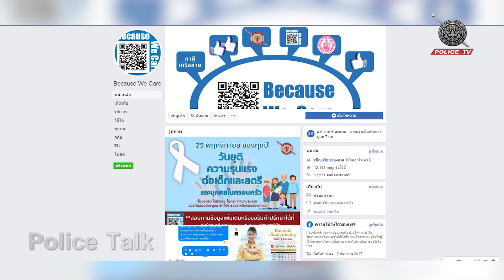รายการ POLICE TALK : พูดคุยกับคุรหมอ " โรคซึมเศร้า "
โรคซึมเศร้า เป็นโรคหนึ่งซึ่งสามารถเกิดขึ้นได้ในช่วงชีวิตของคนเรา เหมือนกับโรคทางกายอื่นๆ เช่น เบาหวาน ความดันโลหิตสูง การเป็นโรคซึมเศร้าไม่ได้หมายความว่า ผู้ที่เป็นนั้นจะเป็นคนอ่อนแอ ล้มเหลว หรือไม่มีความสามารถ แต่เป็นเพียงการเจ็บป่วยอย่างหนึ่ง เกิดขึ้นได้โดยมีสาเหตุ เช่น การสูญเสีย การหย่าร้าง ความผิดหวัง และเกิดได้เองโดยไม่มีสาเหตุใดๆ ซึ่งในปัจจุบันโรคนี้สามารถรักษาหายได้ด้วยการใช้ยา การรักษาทางจิตใจ หรือทั้งสองอย่างรวมกัน

ซึมเศร้า” ทางการแพทย์ หรือ Clinical depression หมายถึง ภาวะซึมเศร้าที่มีมากกว่าอารมณ์เศร้า และเป็นพยาธิสภาพแบบหนึ่งที่พบได้ในหลายๆ โรคทางจิตเวช โดยเฉพาะโรคทางอารมณ์ คือ โรคซึมเศร้า (Major Depressive Disorder หรือ Depressive Episode) และ โรคไบโพลาร์ (Bipolar Disorder) โรคทางอายุรกรรมบางโรค สารยาบางชนิดสามารถทำให้เกิดอาการซึมเศร้าที่รุนแรงได้

สถานีโทรทัศน์สำนักงานตำรวจแห่งชาติ Police TV ติดตามรับชมได้ทาง
• LINE@ : @poltv (อย่าลืมเติม@)